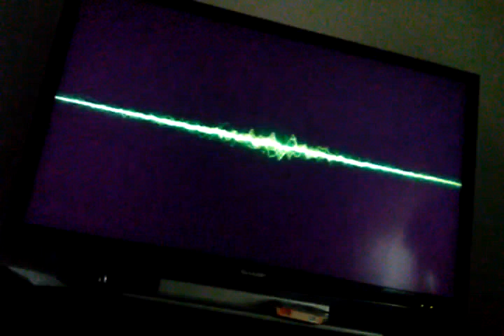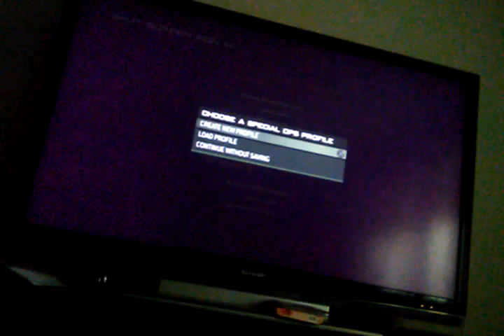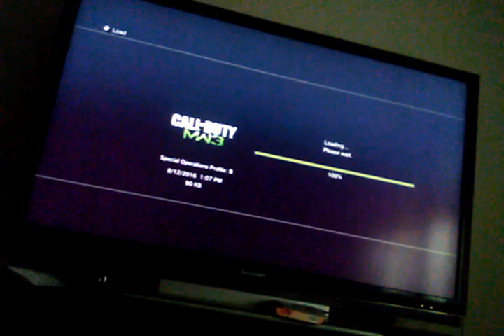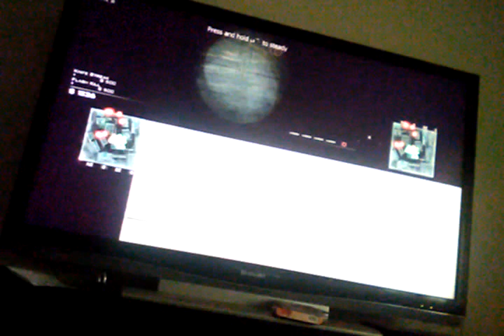Call of Duty: Modern Warfare 3 --8/15 p1 (Swearing)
Me and my brother yet again playing cod:mw3.

Fun, fun.